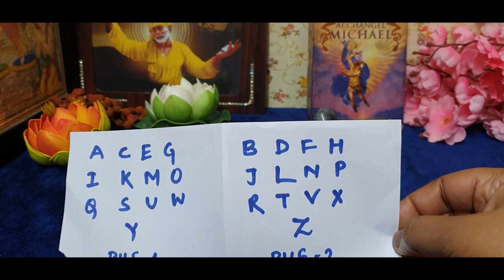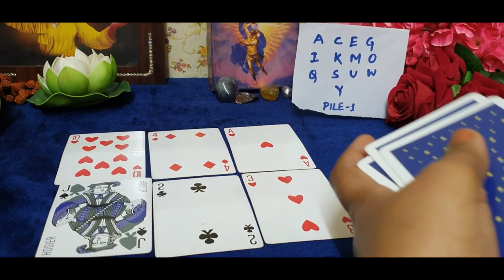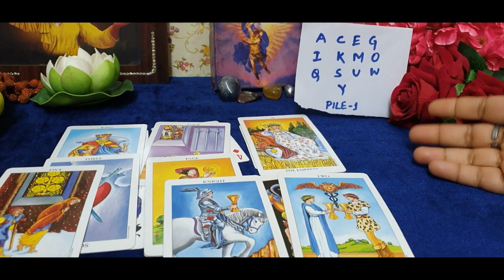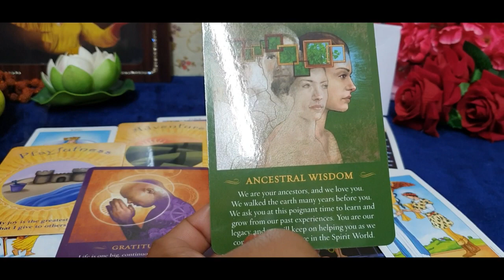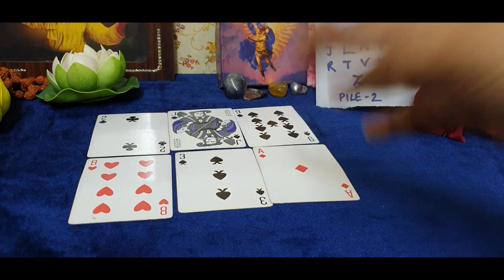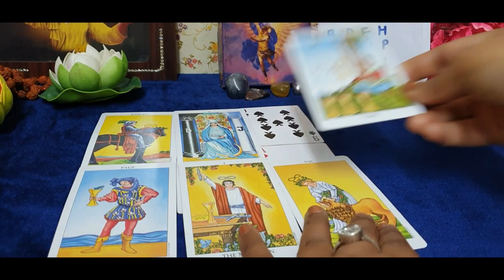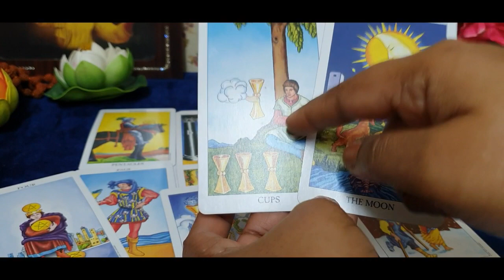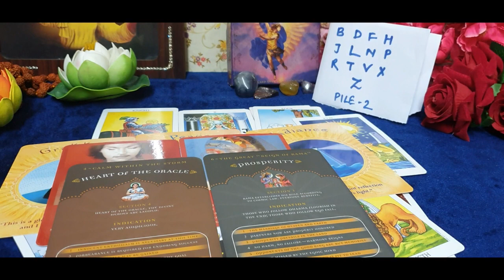pick a card:आपकी किस्मत मे आगे क्या लिखा है ...एंगेल्स क्या बताना चाहते हैं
⚜PILE 1 =  1:35

⚜PILE2 =  20:27

👉 I DON'T TAKE PERSONAL READINGS .

I DON'T HAVE ANY INSTAGRAM OR FACEBOOK ACCOUNT.

what they think before going to bed